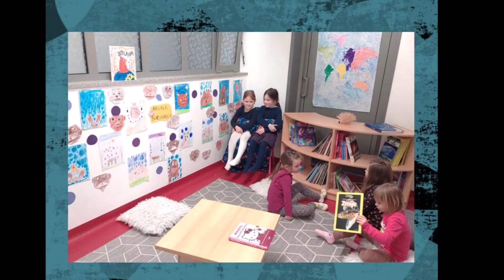DV Zlatni dani: Bruna i borovnica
Iz DV Zlatni dani u Zlatar Bistrici stižu nam kreativni i zanimljivi radovi koje smo spojili u jedan videouradak. Nadamo se da će se i vama svidjeti!

NAŠA MALA KNJIŽNICA 2022/2023